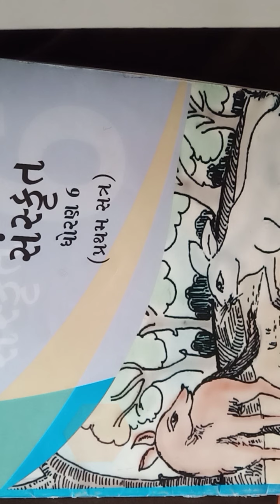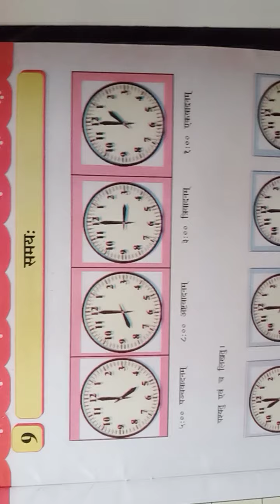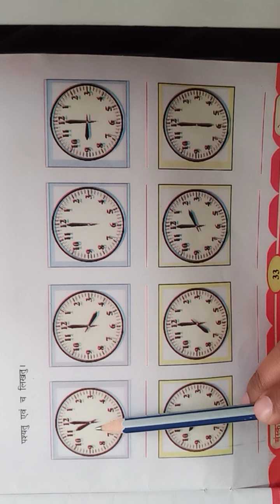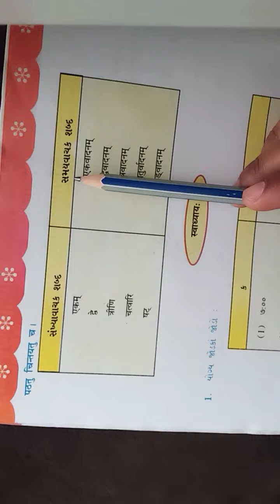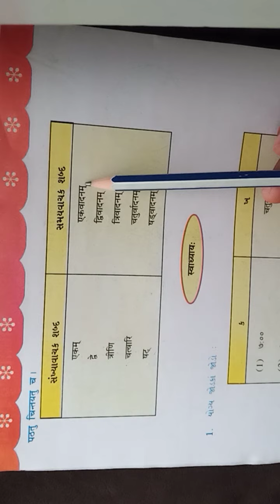GSEB | ગુજરાતી માધ્યમ | ધોરણ - ૬ | संस्कृत | पाठ - ९ | समय